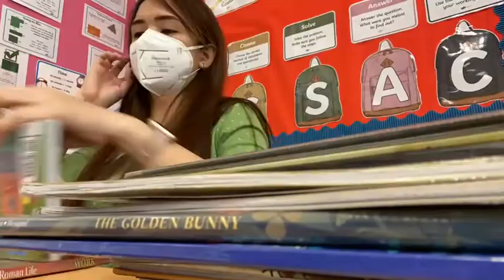May Nananawagan | Overnight oatmeal recipe | Meet ibyang